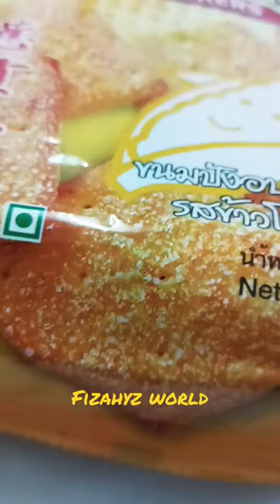Popcorn Crackers Biscuit🍪🌟😍🍿